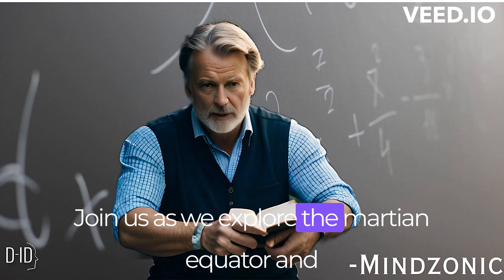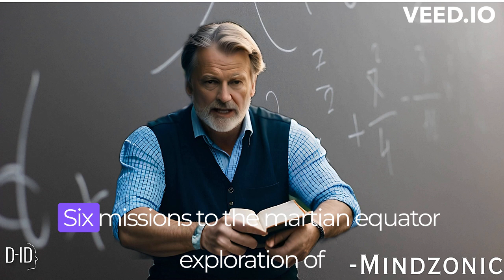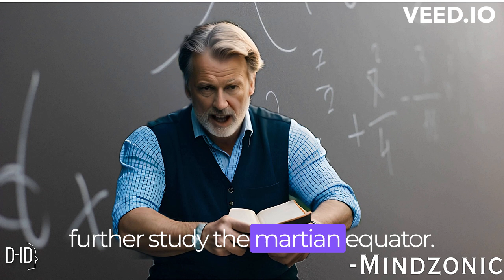Exploring Mars: The Enigmatic Martian Equator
Discover the Enigmatic Martian Equator" is a captivating in this video that takes you on an extraordinary journey to explore the mysteries surrounding the Martian equator. From its intriguing geological features and potential signs of past water to the enigmatic weather patterns that shape the region, this script delves into the enigmatic world that lies at the heart of Mars. Join us as we unravel the secrets hidden within the Martian equator, providing valuable insights into the planet's history, habitability, and astrobiological significance.